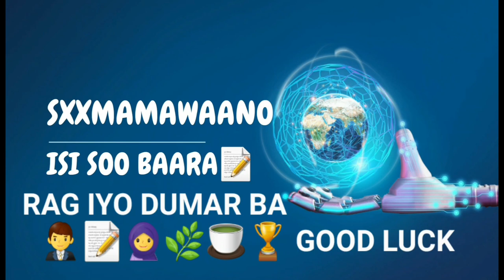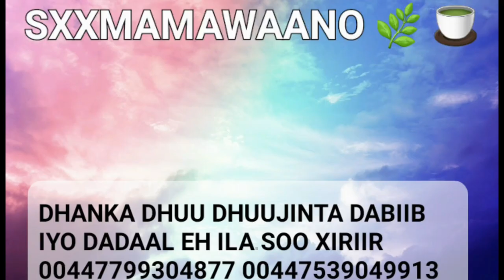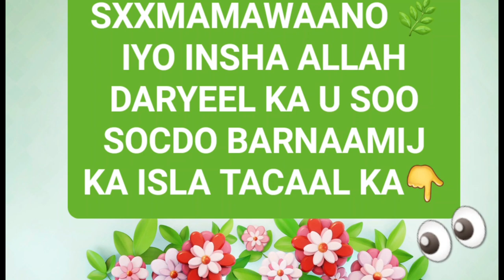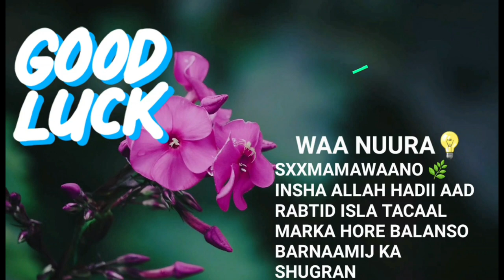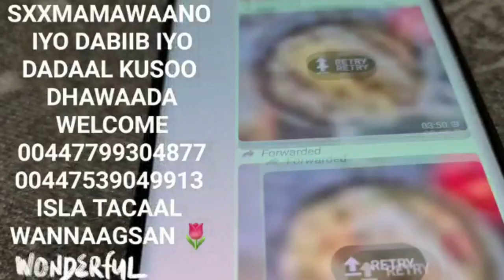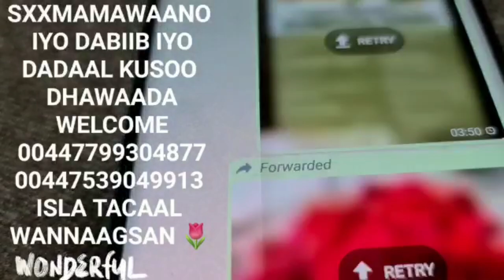FADLAN HA TUU TUUJIN HANA QARSAN OO U SHEEG DHAQTAR KAADA HADII AAD ISKU ARAGTID CAANO